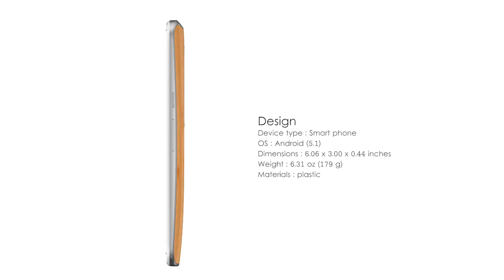Moto X Style | 21 MP Camera | Snapdragon 808 | New Features And Specification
Network  Technology
SIM  Nano-SIM
  - Water repellant nano-coating (IP52 certified)
Multitouch  Yes
Platform  OS  Android OS, v5.1.1 (Lollipop), planned upgrade to v6.0 (Marshmallow)
CPU  Dual-core 1.8 GHz Cortex-A57 & quad-core 1.44 GHz Cortex-A53
Camera  Primary  21 MP, 5248 x 3936, phase detection autofocus, dual-LED (dual tone) flash
Features  Geo-tagging, touch focus, face detection, panorama, auto-HDR
Video  2160p@30fps, 1080p@30fps, HDR
Secondary  5 MP, LED flash
3.5mm jack  Yes
NFC  Yes
Radio  No
USB  microUSB v2.0
Features  Sensors  Yes
Messaging  SMS(threaded view), MMS, Email, Push Email, IM
Browser  HTML5
Java  No
- MP3/AAC+/WAV/WMA player
- MP4/H.264/WMV player
- Photo/video editor
- Document viewer
Battery     Non-removable 3000 mAh battery
Stand-by
Talk time
Misc  Colors  Black lens/Dark Gray Frame and accents/ Black Soft Feel Inlay
White lens/Silver Frame and accents/Bamboo Inlay
Price group  7/10
Tests  Audio quality  Noise -93.5dB / Crosstalk -92.7dB
Battery life